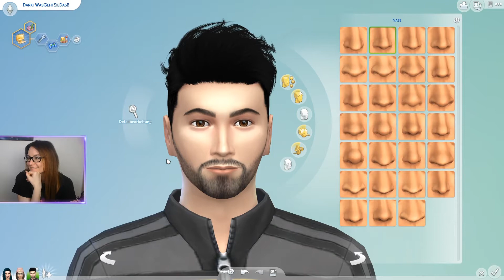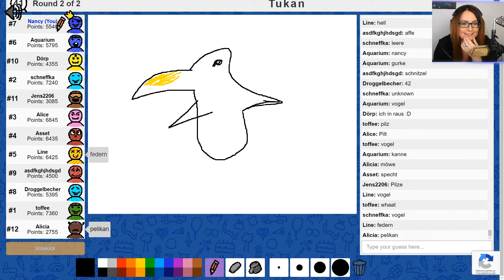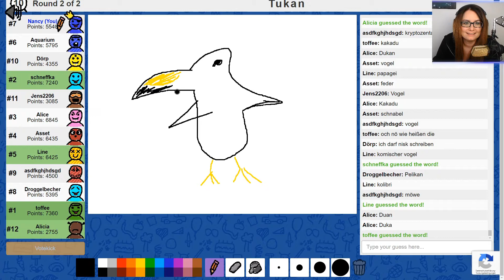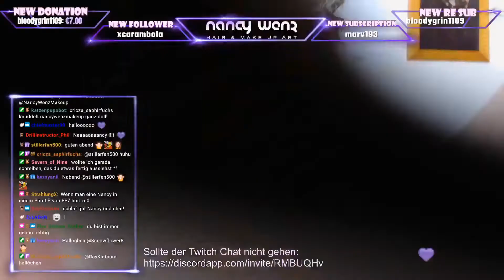Freundliches Feuer - Twitch Highlights #012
Noch mehr Friendly Fire Distance Clips und ganz viel künstlerische Freiheit.